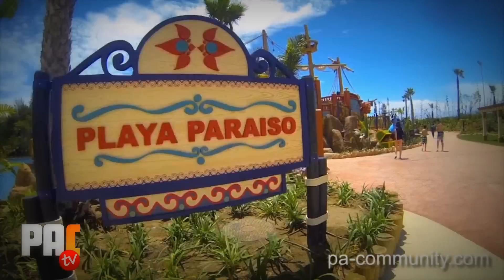Así quedó Costa Caribe PortAventura (final Diario de construcción)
Costa Caribe en PortAventura
Se amplía su parque acuático para 2013. Las principales novedades de esta ampliación 2013 son dos. Por un lado unas zonas de agua familiares donde los protagonistas serán los personajes de Bárrio Sésamo. Y por otro lado un trobogan King Khajuna, el más alto de europa de su tipo. Nos paseamos por Costa Caribe de PortAventura en este video con la GoPro. ¿Nos acompañas?